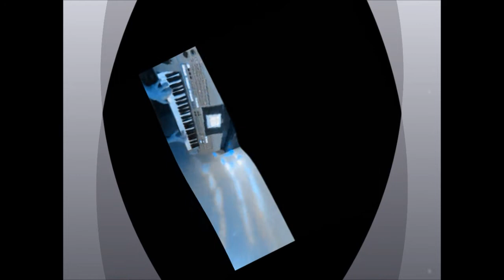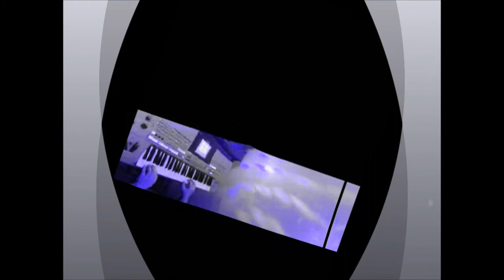La Isla Bonita Techno ( Madonna cover )